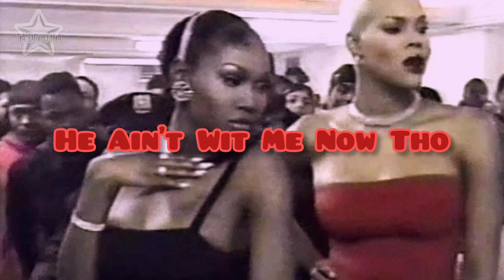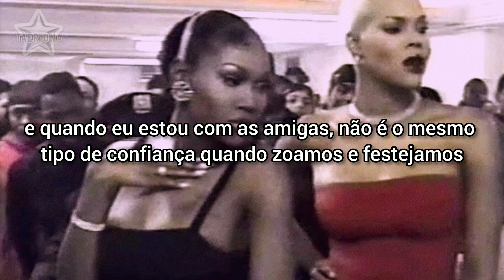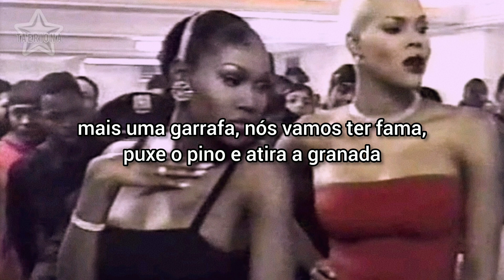richgirl - he ain't wit me now tho [TRADUÇÃO/LEGENDADO]